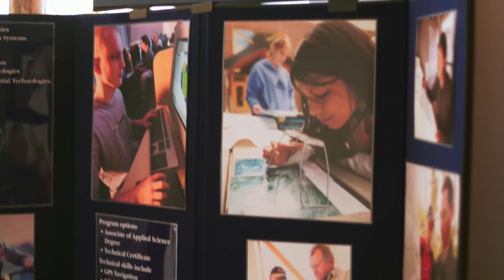Geospatial Technologies Program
Fond du Lac Tribal and Community College has an outstanding degree program in Geospatial Technologies and this short video highlights what it's all about. Featuring program graduate Jesse Pruette and instructor Elizabeth Jones, the short video explains the great opportunities available to students in the program, including the possibility of an internship at a NASA facility! Great stuff, great program.